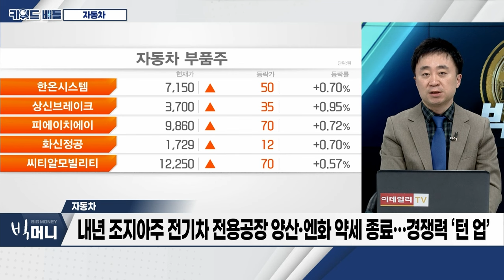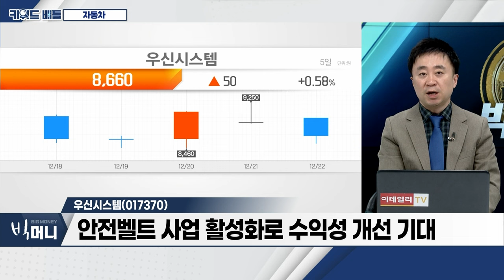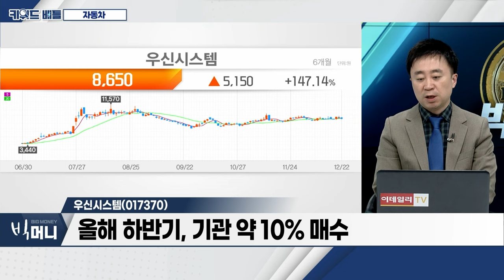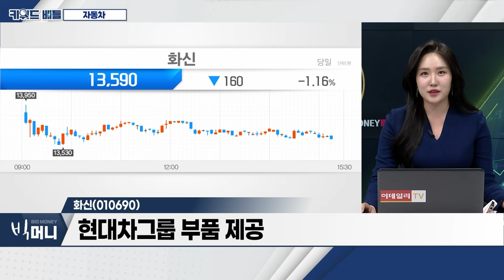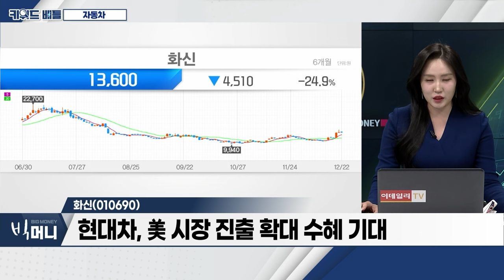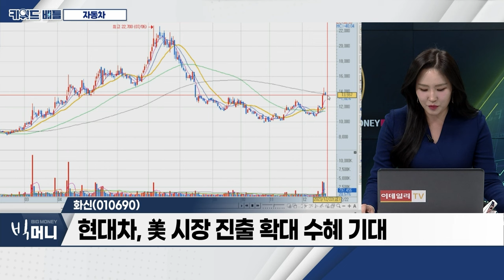서연이화(200880), 우신시스템(017370), 화신(010690)... 자동차_키워드 배틀 (20231222)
- 기아 신고가 기록... 외국인‧기관 매수 행렬
- 현대차, 가동중단 러시아공장 매각 결정
- 내년 조지아주 전기차 전용공장 양산‧엔화 약세 종료... 경쟁력 ‘턴 업’
- IRA ‘해외우려집단(FEOC)’ 발표... 현대차그룹 반사이익 기대

- ‘현대차 50년 파트너’, 美 조지아 전기차공장 동반 진출
- 인도 전기차 부품 공장 건립 추진
- 올해 최대 실적 기록‧기관 매수세 지속

우신시스템(017370)
- 내년 영업이익 465억 원 전망
- 안전벨트 사업 활성화로 수익성 개선 기대
- 올해 하반기, 기관 약 10% 매수

화신(010690)
- 현대차그룹 부품 제공
- 현대차, 美 시장 진출 확대 수혜 기대
- OME향 배터리팩 케이스 수주 모멘텀 공존